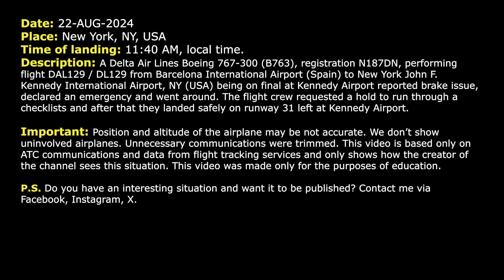Airplane goes around due to brake issue. Delta Boeing 767 has problems at Kennedy Airport. Real ATC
THIS VIDEO IS A RECONSTRUCTION OF THE FOLLOWING SITUATION IN FLIGHT:

22-AUG-2024. A Delta Air Lines Boeing 767-300 (B763), registration N187DN, performing flight DAL129 / DL129 from Barcelona International Airport (Spain) to New York John F. Kennedy International Airport, NY (USA) being on final at Kennedy Airport reported brake issue, declared an emergency and went around. The flight crew requested a hold to run through a checklists and after that they landed safely on runway 31 left at Kennedy Airport.

Timestamps:

00:17 Delta Air Lines Boeing 767 is approaching to New York Kennedy Airport
00:38 The flight crew declares an emergency, reports brake issue and goes around
01:40 The pilots contact Approach controller. They need time to take care of the problem
04:09 Delta 129 is ready to start the approach
05:30 The airplane is on the frequency of Kennedy Tower controller
05:57 Landing at New York. Communications on the ground

HOW I DO VIDEOS:
1) I monitor media, airspace, looking for any non-standard, emergency and interesting situation.
2) I find communications of ATC unit for the period of time I need.
3) I take only phrases between air traffic controller and selected flight.
4) I find a flight path of selected aircraft.
5) I make an animation (early couple of videos don’t have animation) of flight path and aircraft, where the aircraft goes on his route.
6) When I edit video I put phrases of communications to specific points in video (in tandem with animation).
7) Together with my comments (voice and text) I edit and make a reconstruction of emergency, non-standard and interesting situation in flight.